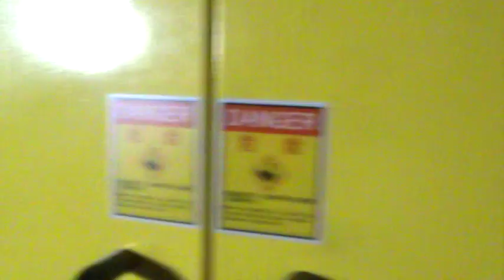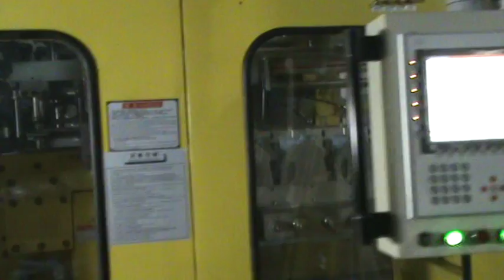SUPERJINJUN Ms.AppeYe(washing bottle machine,abstergent bottle machine)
washing bottle machine,abstergent bottle machine